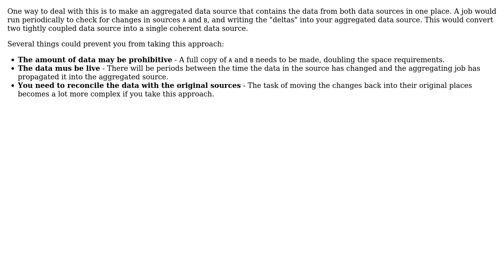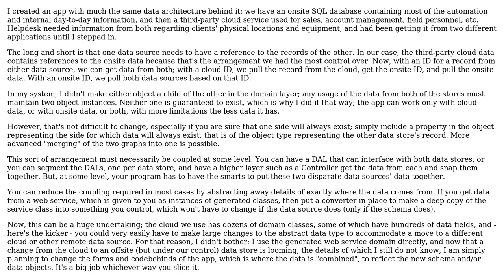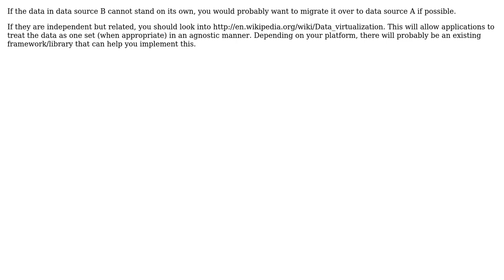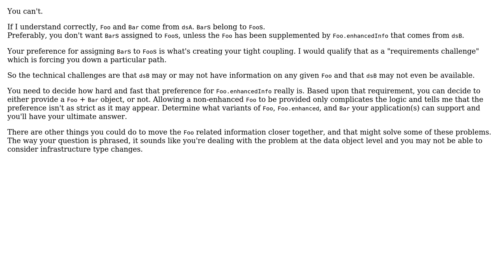Software Engineering: How to reduce tight coupling between two data sources? (5 Solutions!!)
Software Engineering: How to reduce tight coupling between two data sources?

With thanks & praise to God, and with thanks to the many people who have made this project possible! | Content (except music & images) licensed under CC BY-SA | Music | Images & others | With thanks to user smp7d user Sergey Kalinichenko user kevin cline user KeithS user fstuijt and the Stack Exchange Network Trademarks are property of their respective owners. You are responsible for your own actions.